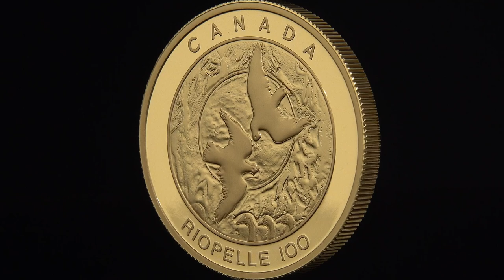Royal Canadian Mint - 2023 Pure Gold Coin – 100th Anniversary of the Birth of Jean Paul Riopelle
A celebration of artistic genius, the coin’s reverse design re-creates elements of Panel 29 of _L’Hommage à Rosa Luxemburg_ by artist Jean Paul Riopelle (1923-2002), and features the Riopelle Foundation’s “Riopelle100” logo created for the centenary celebration of the artist’s birth. The obverse features the effigy of Queen Elizabeth II by Susanna Blunt. The obverse also bears a special marking that includes four pearls symbolizing the four effigies that have graced Canadian coins and the double date of her reign.

This collector version of the 100th Anniversary of the Birth of Jean Paul Riopelle $2 coin is crafted in 1 oz. of 99.99% pure gold sourced exclusively from Quebec mines and there are only 450 coins available worldwide.

to see our full selection of coins.

The ‘Riopelle100’ mark, created by Raphaël Melançon, appears on the coin courtesy of the Riopelle Foundation, in collaboration with which the coin was created.

Panel 29 of _L’Hommage à Rosa Luxemburg_ , 1992, acrylic and spray paint on canvas. Triptych, 1.55 m in height x 40.39 m in length. © Estate of Jean Paul Riopelle / Copyright Visual Arts - CARCC (2023).

Célébration d’un génie artistique, le motif au revers de la pièce présente des éléments du tableau nᵒ  29 de la fresque _L’Hommage à Rosa Luxemburg_ de l’artiste Jean Paul Riopelle (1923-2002) ainsi que la marque du centenaire « Riopelle100 » de la Fondation Riopelle. L’avers est à l’effigie de la reine Elizabeth II, selon Susanna Blunt. Y figure également une marque spéciale composée de quatre perles symbolisant les quatre effigies de la Reine ayant orné les pièces canadiennes ainsi que la double date de son règne.

Cette édition de collection de la pièce de 2 $ 100ᵉ anniversaire de naissance de Jean Paul Riopelle est frappée dans 1 oz d’or pur à 99,99 % extrait exclusivement de mines du Québec et le tirage mondial est limité à seulement 450 pièces.

Visitez notre nouveau site web pour voir notre sélection complète de pièces.

La marque « Riopelle100 », créée par Raphaël Melançon, apparaît sur la pièce avec l’autorisation de la Fondation Riopelle, avec laquelle nous avons collaboré pour créer cette pièce.

Tableau nᵒ 29 de _L’Hommage à Rosa Luxemburg_ ,1992, acrylique et peinture en aérosol sur toile. Triptyque de 1,55 m de hauteur x 40,39 m de longueur. © Succession Jean Paul Riopelle / Droits d’auteurs Arts visuels - CARCC (2023).